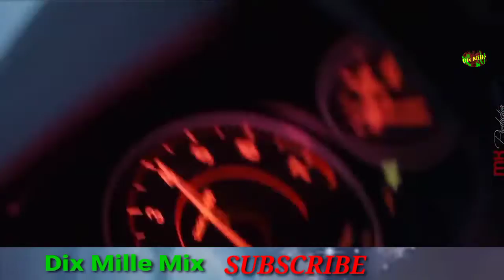Don Omar ft. oyo Lucenzo - Danza Kuduro (Dix Mille Mix Remix ) 2021